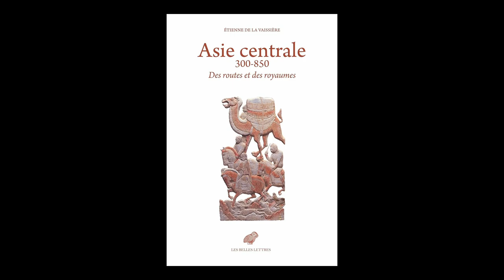Etienne de la Vaissière - Asie centrale : 300-850 : des routes et des royaumes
À l'occasion de la 27e édition des "Rendez-vous de l'histoire" qui se sont déroulés à Blois, Etienne de la Vaissière vous présente son ouvrage "Asie centrale : 300-850 : des routes et des royaumes" aux éditions Belles lettres.